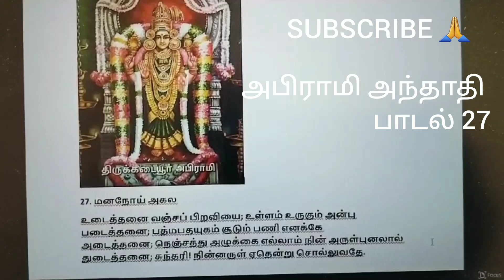அபிராமி அந்தாதி|மனநோய் அகல|பாடல் 27| ஆலயம் செல்வோம் நாம்